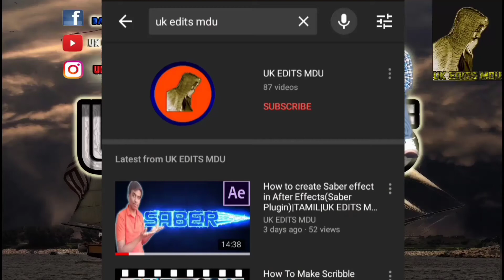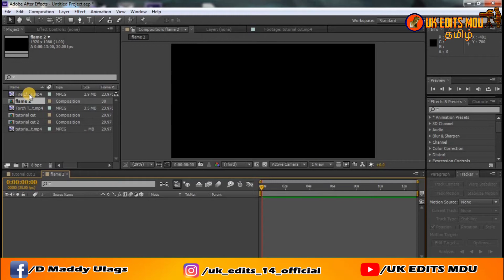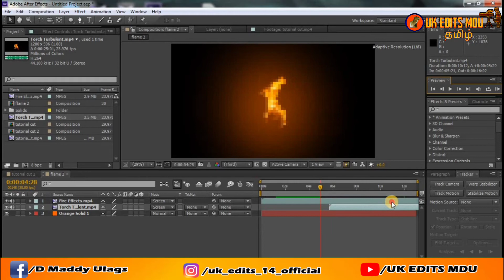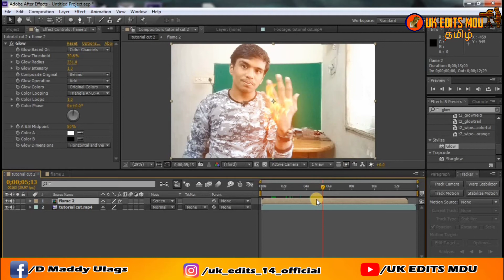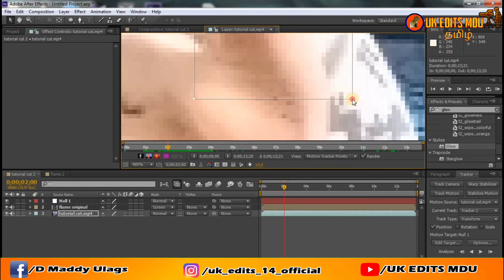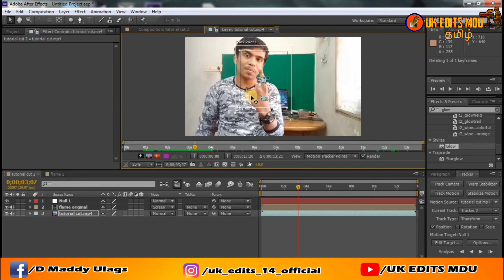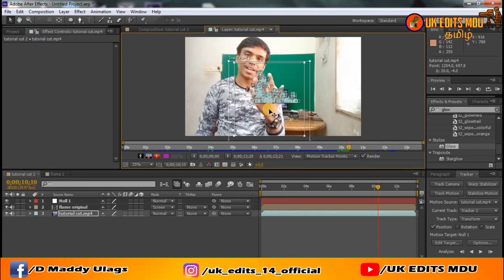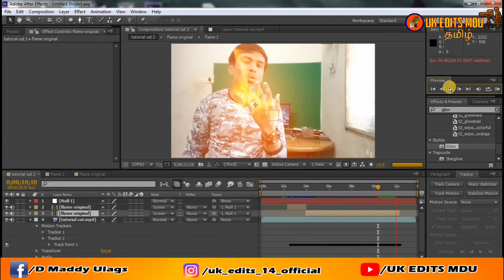After Effects tutorial:Flame Effect on hand|TAMIL|UK EDITS MDU.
Hi friends in this video we are going to see how to create a realistic flame effect on hands using an after effects software.so friends for more editing video subscribeour channel using the given link below.